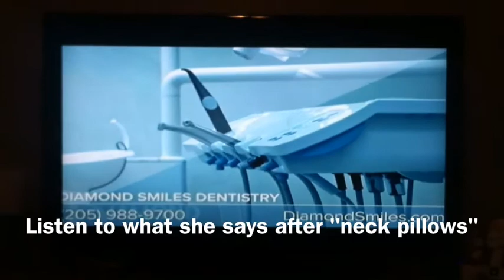Did She Just Say That?? (commercial)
Was watching TV this morning and a random commercial came on that made me do a double take when she said one phrase. It sure sounded like "shitty old blankets"! After a little research, she said "chenille blankets" but she pronounced it "shin-ee-uhl" and I've never heard it pronounced that way.  I've always heard it pronounced as "shin-eel".
Funny stuff!